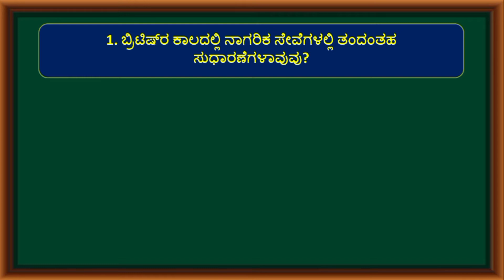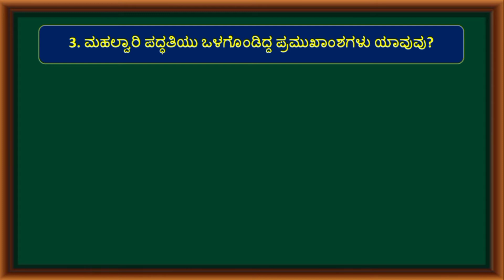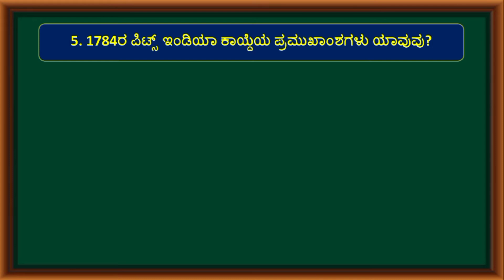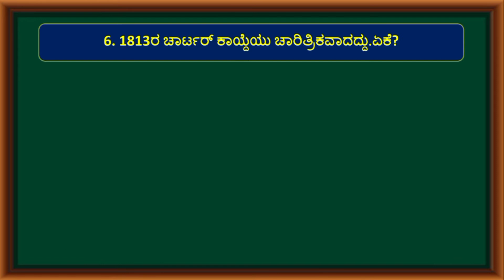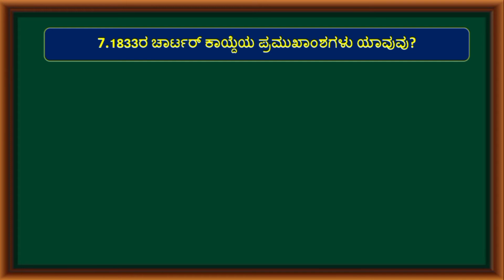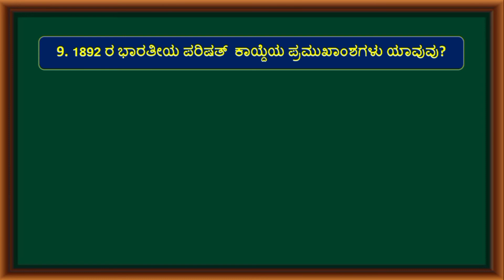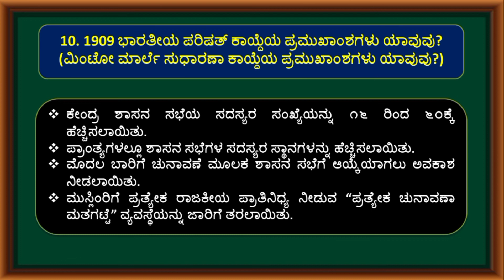ಹತ್ತನೇ ತರಗತಿ ಸಮಾಜ ವಿಜ್ಞಾನ(ಪರಿಷ್ಕೃತ)3.ಭಾರತದಲ್ಲಿ ಬ್ರಿಟಿಷ್ ಆಳ್ವಿಕೆಯ ಪರಿಣಾಮಗಳು(ಹೆಚ್ಚುವರಿ ಪ್ರಶ್ನೋತ್ತರಗಳು)